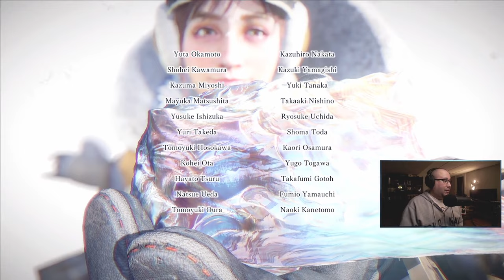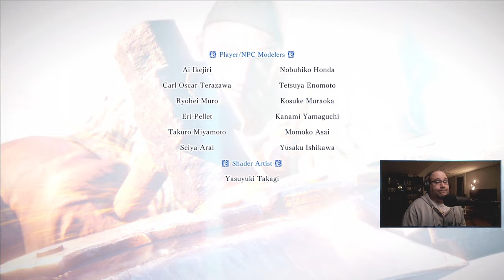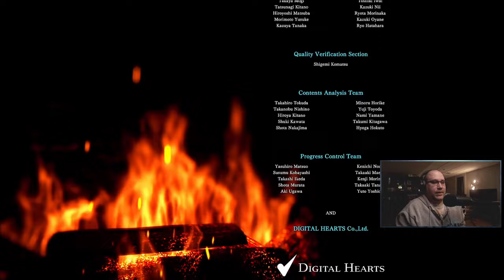Jay Plays Monster Hunter World: Iceborne (PC) [Part 13 - FINALE]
Jay Plays Monster Hunter World: Iceborne (PC) [Part 13 - FINALE] - Streamed 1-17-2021 -- Watch live